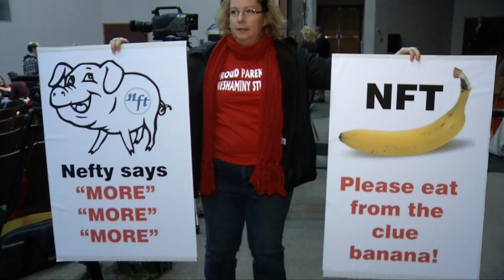Neshaminy School Board Meeting gets Hot over the Teachers Strike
Tonight's Neshaminy School Board meeting got heated as all sides tried to argue for there side of the story. At times the entire room filled with chants from both sides. Here is what some area residents had to say.